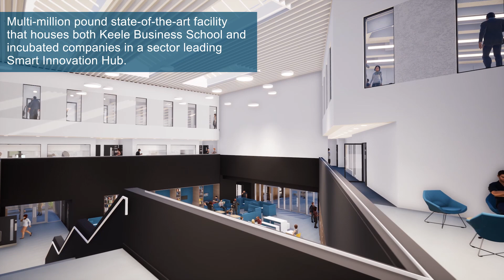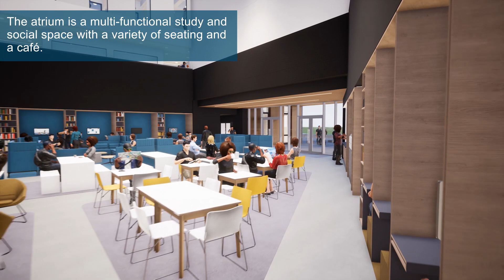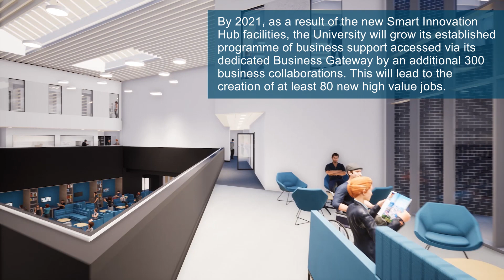Keele Business School and the Smart Innovation Hub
September 2019 will see the opening of a new multi-million pound state-of-the-art home for Keele University's Business School.

The Smart Innovation Hub at Keele University will consist of lecture theatres, a think lab, a business lounge, a big data laboratory, business incubator space, a cafe and a creative playroom. The building will be a hub for fostering networks and linking with industry